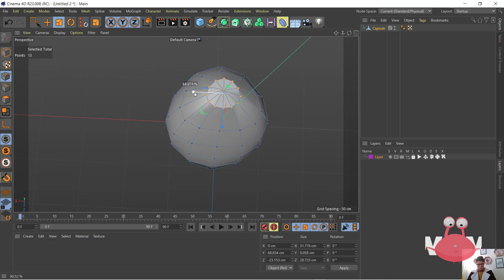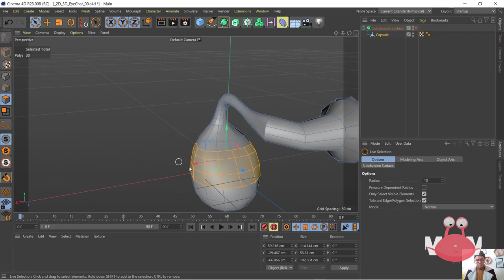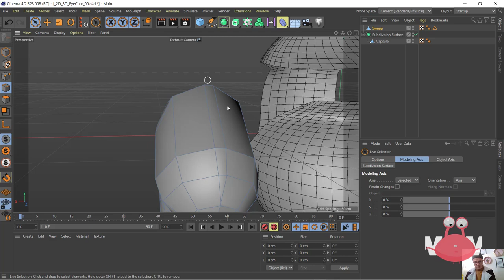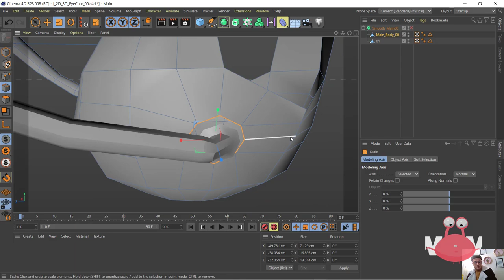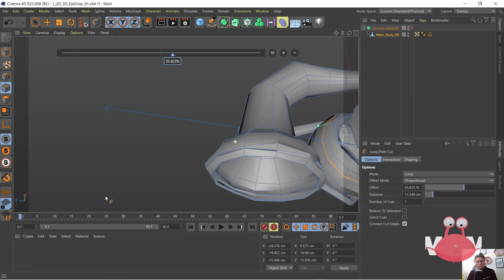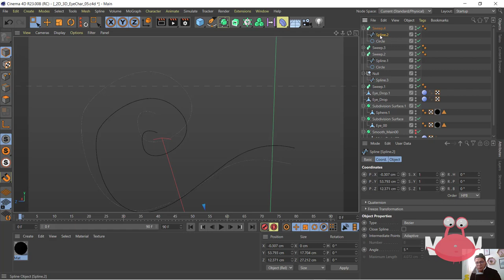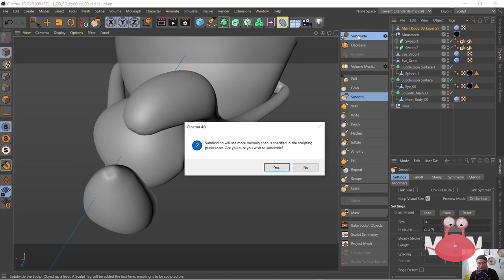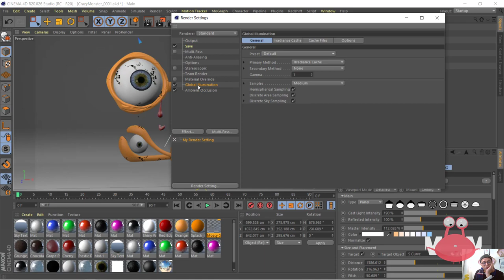C4d Speed Art : Little Monster By AA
Cinema 4D R23 2020
3D modelling
Character design